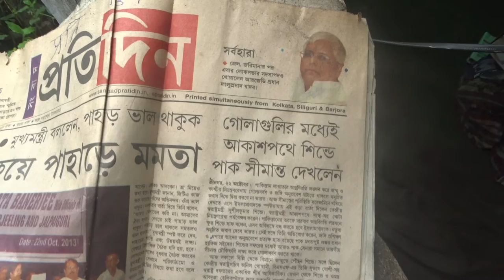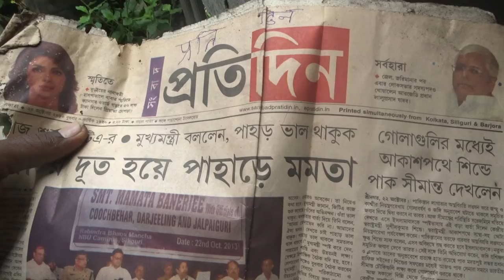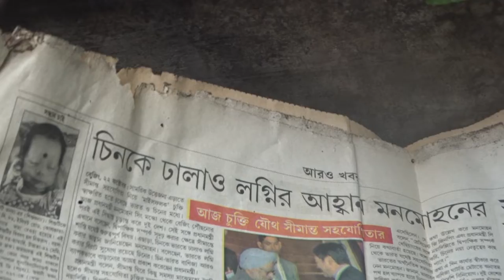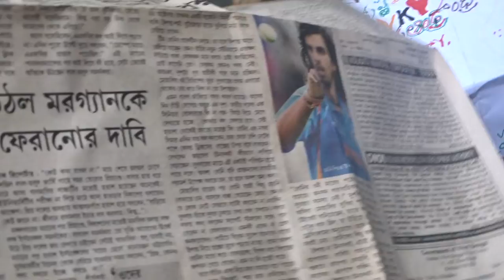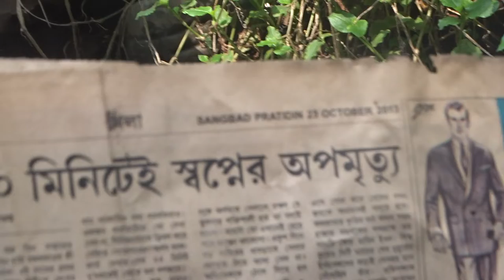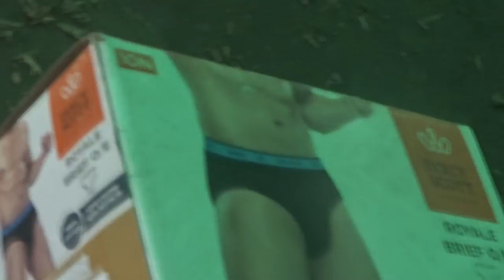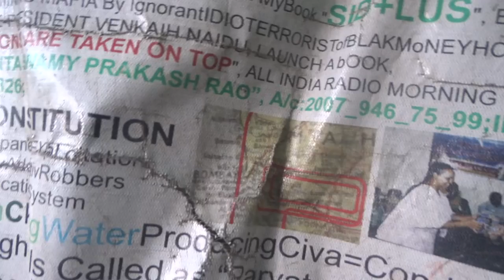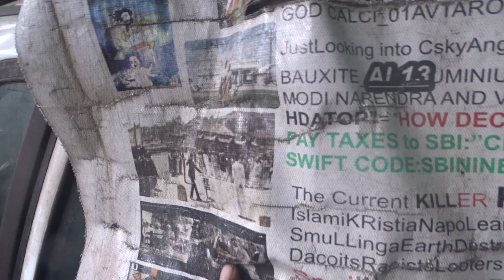Ph.D. on Lipi Of - 5 + Dravidian Languages 23FOB ACCIDENTS,...LIST GOesENDLESS,CALCI01AvTaRAPTNCSPR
MALYALAM, TAMIL, TELUGU, ORIYA, ORRIYA, ODISHA, BENGALI, KANNADA, CANNADA, KARNATAKA, KAYRALA, CAYRALA, CayrALa, TAMILNADU, NADU, TAMIL NADU, WEST BENGAL, PROSTITUTION IS RAMPANT AT HOWRAH,...

STATUS OF WOMEN WORSENING,...

ONTACT WITH ATLEAST 2+ LACs to Crores with your complete BIODATA AND CV,...80%DEMAND DRAFT ON MY NAME :"CHINTA SWAMY PRAKASH RAO", 20% CASH, OLD AND NEW DENOMIATIONS PREFERABLY Rs.100 notes or less amount NOTES.